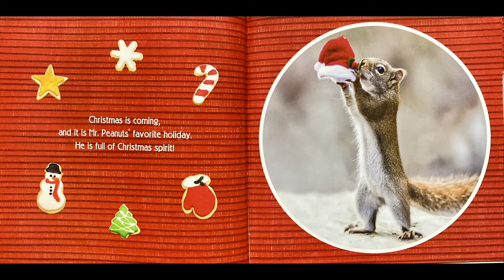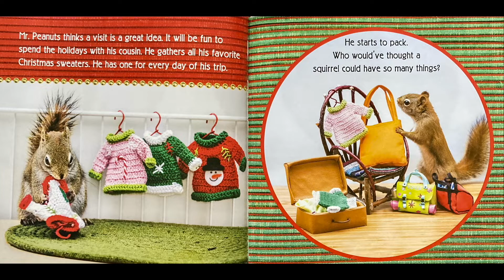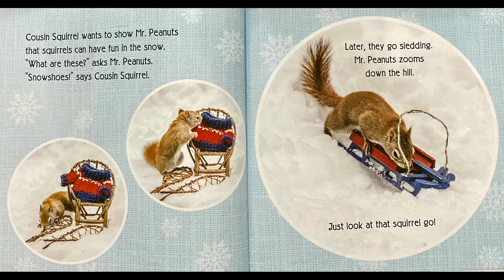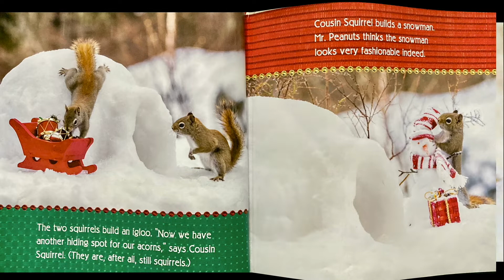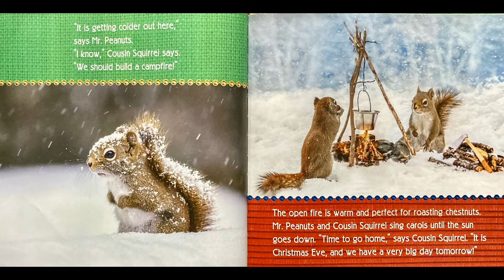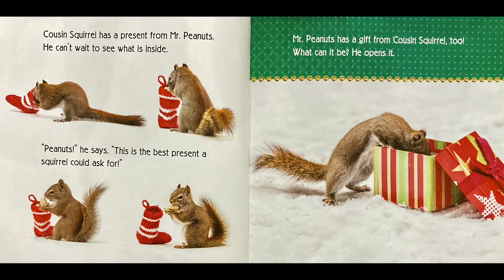Merry Christmas Squirrels!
Written by: Nancy Rose
Read by: Patti Smith